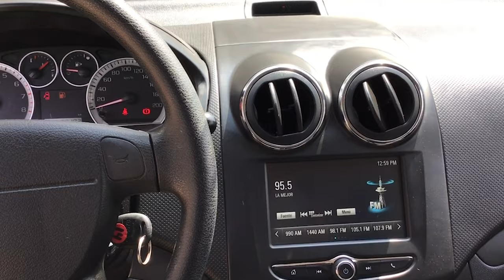Chevrolet / Aveo / 2018 - 10754